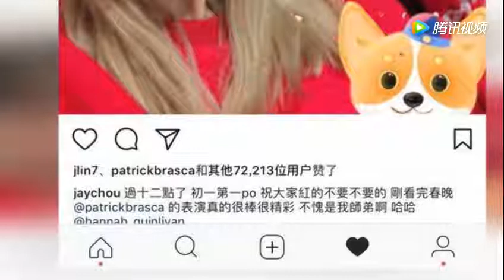周杰伦宠妻宠到了春晚舞台上 暗藏密码表白昆凌